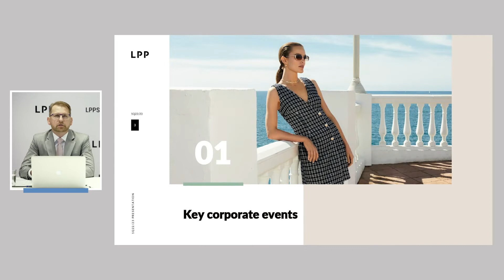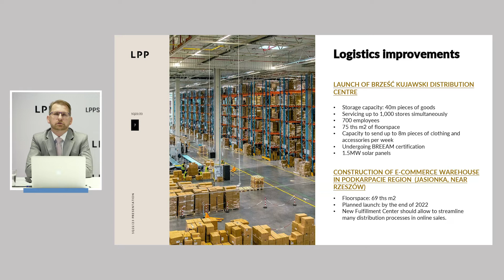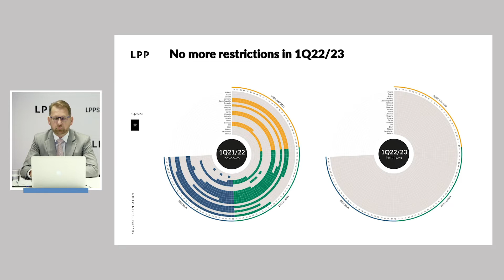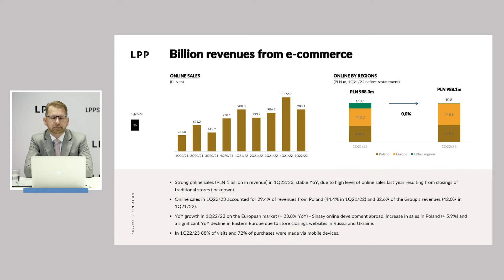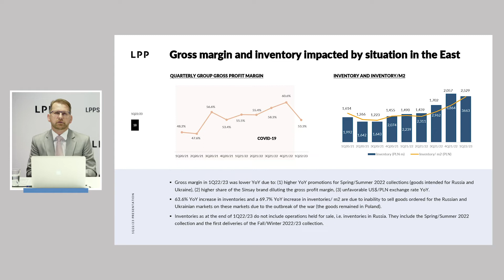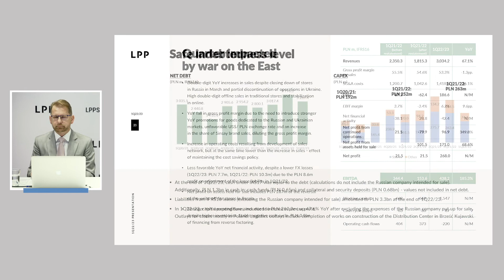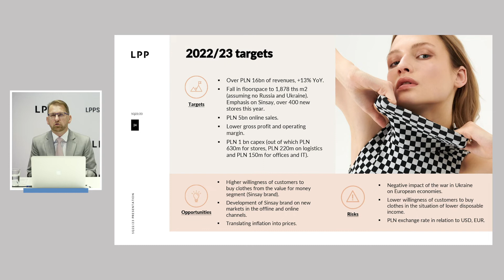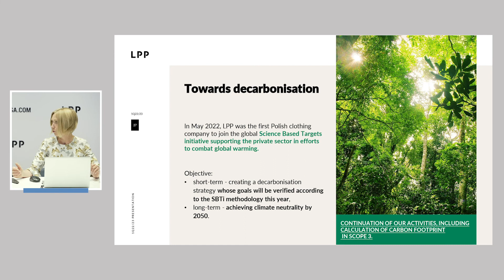1Q22/23 Results presentation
•In Q1 2022/23, revenues of the Polish clothing producer increased by over 67% YoY, exceeding PLN 3bn (data excluding operations in Russia).

•High revenues of LPP Group in Q1 2022/23 resulted from the growing popularity of Sinsay brand in both channels.

•The past quarter, despite the suspension of online sales in Ukraine and Russia, brought LPP nearly PLN 1bn in e-commerce revenue and continued steady growth of online sales.

•The company once again achieved higher revenues from abroad, which in Q1 2022/23 already accounted for 57% of the Group’s revenue.

•After a temporary suspension of sales operations in Ukraine, LPP is back to business in that country – resuming e-commerce deliveries and stationary sales operations to a limited extent.

The first quarter of the current fiscal year at LPP (February-April) was strongly affected by the war going on across the eastern border. For security reasons, the company temporarily suspended its operations in Ukraine, and at the end of April, after previously halting its stationary and online sales in Russia, it took a directional decision to sell its entire business in this country. Consequently, as at the end of April this year, the company had 1760 physical stores in 25 markets, and the online offer was available in 32 countries. The war in Ukraine and the related unfavourable USD exchange rate, as well as discounts on LPP goods originally destined for eastern markets, also affected the gross margin, which fell to 53.3%. Despite this difficult situation, the company performed well financially. A flexible approach and agile operations in the area of the company’s development strategy ensured a net profit of PLN 268m already in the first quarter. At the same time, revenue from sales exceeded PLN 3 bn, which means an increase in the Group’s revenue by over 67% YoY[1].

The record-breaking turnover growth in Europe, at 98% YoY, allowed the Gdańsk-based company to compensate for the loss caused by the closure of stores in Russia. As a result, total revenues from abroad again exceeded those generated in Poland and accounted for 52% of the Group’s total revenues. Good sales, especially in countries such as Romania, the Czech Republic and Germany, and on the domestic market, which recorded a 60% increase YoY, are the effect of Sinsay’s dynamic development. The company set its sights on strengthening the brand position both within the physical stores network in Poland and abroad, as well as in e-commerce.

The practically complete lifting of sanitary restrictions in the past quarter encouraged customers to return to shopping in the physical stores chain. Despite these changes, the company maintained a stable growth rate in the online channel YoY, recording revenue of almost PLN 1bn. The majority, 72%, of purchases were made via mobile devices. The highest increase in e-commerce sales, by almost a quarter, was seen in the European market, due to the launch of Sinsay online stores in Greece, Spain and Italy in April. This allowed the company to offset a significant YoY decline in online sales in eastern markets, associated with the closure of stores in Russia and the temporary suspension of trade operations in Ukraine. However, in response to an appeal by the Ukrainian authorities, the company has resumed business operations in that country.

While resuming business operations in Ukraine, LPP continues its activities supporting its employees and citizens from the war-stricken country. As part of the ongoing assistance, the company prepared financial and in-kind support worth a total of PLN 20m, which is allocated for such things as accommodation or legal aid, but also to support the aid activities of the LPP Foundation’s external partners.

For the Polish clothing company, the last quarter was also a time of logistics development. In February this year, the Distribution Centre in Brześć Kujawski became operational; together with the Distribution Centre in Pruszcz Gdański, it constitutes a key pillar of the LPP logistics network. The warehouse with the area of 75th m2 provides services up to 1000 stores simultaneously, employing over 700 people. In the first quarter, the construction works at the Fulfilment Centre in Podkarpacie also gained momentum. The new e-commerce warehouse, which is scheduled to be launched in the fourth quarter of this year, is to support the service of neighbouring markets such as: Hungary, the Czech Republic, Germany, Slovakia, Ukraine, and partly also Poland.

As part of its sustainable development strategy, the company also continued to work on the preparation of its decarbonisation strategy. With this in mind, last year it self-calculated its carbon footprint in all three scopes in line with the GHG Protocol guidelines. Professional scientific assessment of the strategy in line with SBTi methodology is to help the Polish company achieve climate neutrality by 2050.